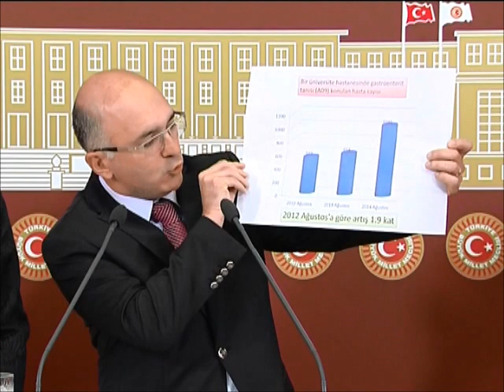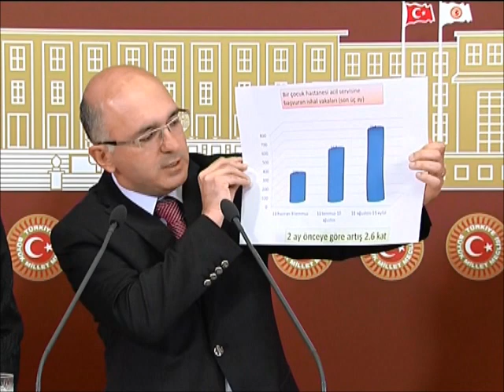Ankara Tabipler Odası Başkanı verilerle Gökçek'i yalanladı...